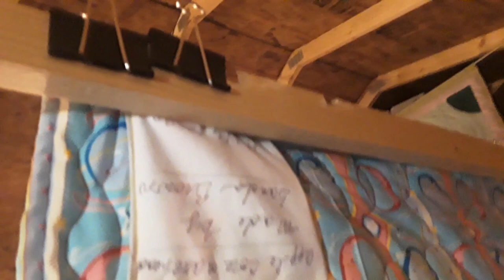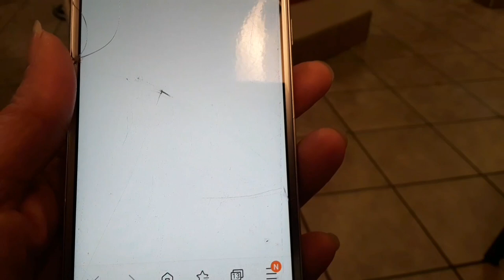Apple corer or axe head 4